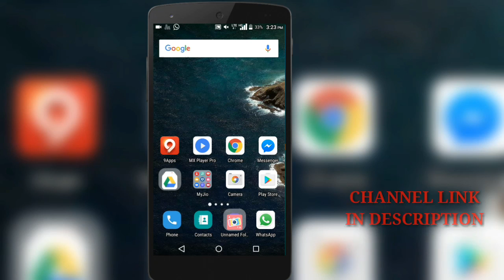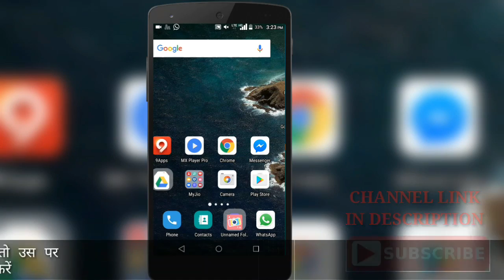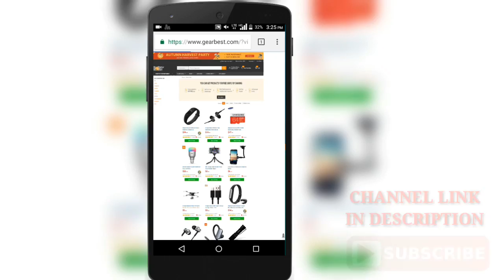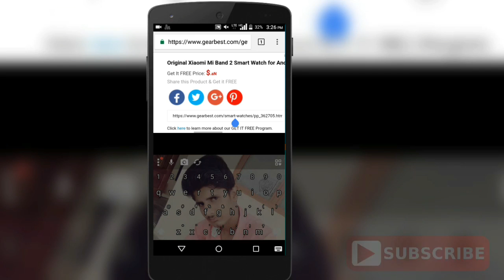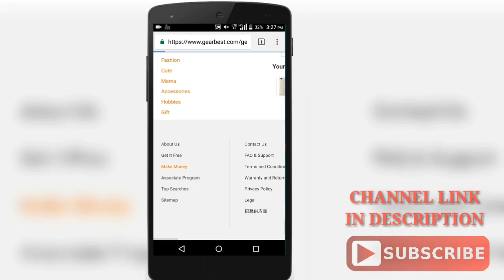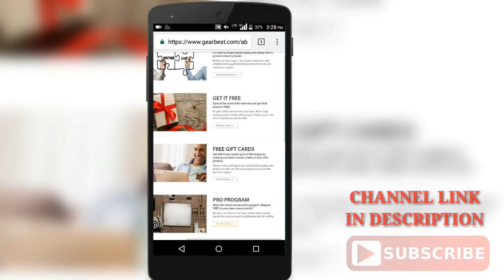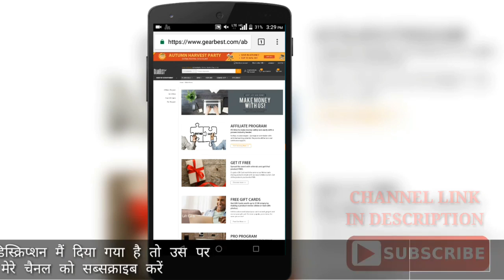how to get free products for Review and unboxing for Your Youtube Channel by action ka reaction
hi friends this video send me by sunil jakhar from ANDROID TECH youtube channel -

In thes video we know how to get free products for Review and unboxing for Your Youtube Channel,how to get free products to review on youtube in hindi.

Dosto iss video mai app janenge ki app log free products kese paa sakte ho.Is video mai apko detailes bhi btai jaengi jissey app logo koh ache se samagh mai aein.